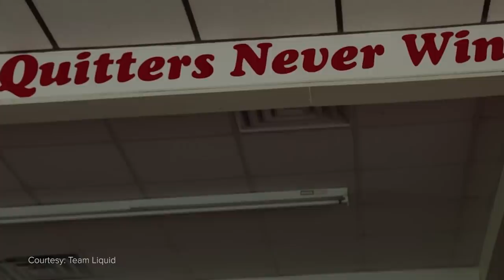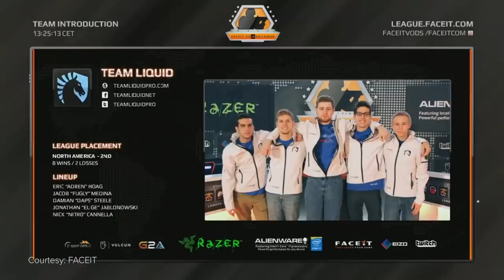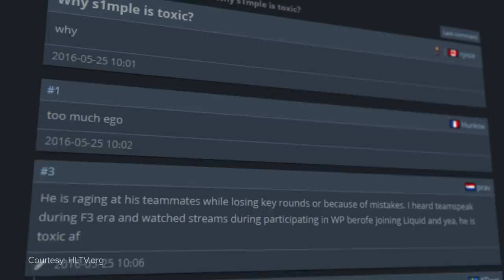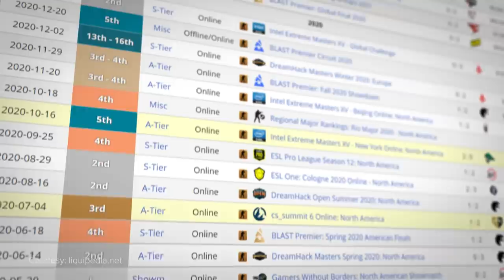The Spray Whisperer: The Story of EliGE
One look into the annals of Counter-Strike history and you’re greeted by an army of super teams.

Collections of talent so impressive, so insurmountable -- that they just HAD to win.

But hidden beneath these ultra-talented giants, The FaZe Clans and Astralis’ of the world -- is one ever-constant force.

The hope of an entire continent. One world class rifling machine whose presence remains unwavering while the game’s giants walk in and out of his life.

This is the story of North America’s hero.

The player who helped build the greatest team in the region’s history, only to burn it down and do it again.

The only constant in a sea of change.

This is the Story of EliGE.

Written by: Jake Kivanç (@JakeKivanc)
Narrated by: Sebastien Martin-Schultz (@Seb_dot)
Edited by: Jason Durante (@JayJay_Durante)
Produced by: Keith Capstick (@KeithCapstick) & Josh Bury (@ThrownGauntlet)
Thumbnail by: Brandon Mistele

Thumbnail image of EliGE courtesy of Team Liquid